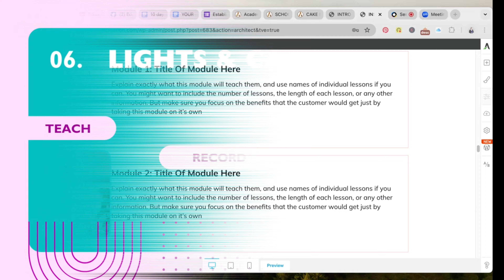10 DAYS FREE CAKE COURSE CREATION CHALLENGE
☀️ Summer Fun?  Yes, please! 🎉
 But what if you could spend just 10 days of your summer creating a profitable online cake course?
Imagine that sense of accomplishment while still enjoying your time off!

My FREE 10-Day Cake Course Creation Challenge is starting on July 22nd, and there's still time to join!
 Head to the Academy's YouTube channel to watch or
Sign up to get instant access to watch the presentation (link below) and see exactly how I can help you turn your cake-decorating skills into a lucrative online business.

Don't miss the opportunity  to :
🍰 Learn proven methods for creating engaging courses
💻 Master the tech side of online teaching (even if you're a beginner!)
🚀 Launch your course and start earning income doing what you love
By August 2nd, you'll be the proud owner of a brand new cake course, ready to launch and share your passion with the world! 🎂

Watch the presentation now and sign up for the challenge before it's too late

💌Fan Mail:
Academy of Cake Decorating
Unit 2
Fiddlebridge Industrial Area
Hatfield AL100DE
UK